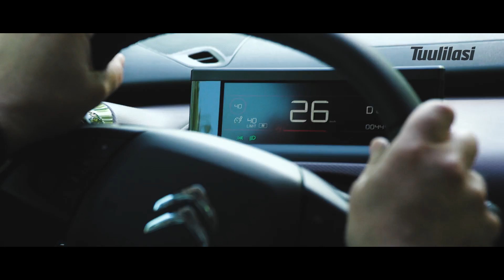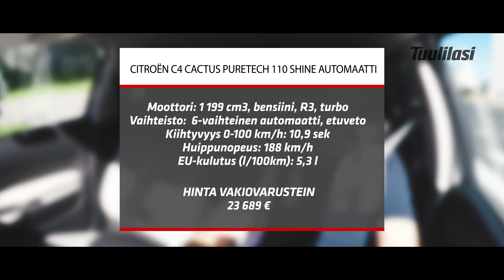Koeajo: Citroën C4 Cactus PureTech 110 Shine Automaatti - Tuulilasi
Tuulilasin koeajossa Citroënin uusittu C4 Cactus, joka saanut alleen merkin uuden jousitusratkaisun, joka painottaa mukavuutta. Ranskalaisautolla erottuu myös paremmin harmaasta massasta.